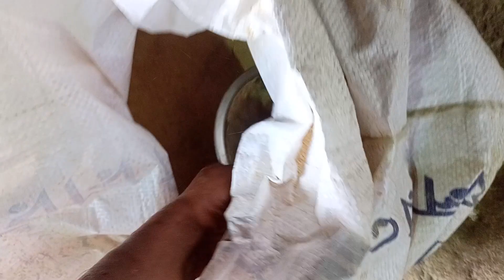কম সময়ে গরু মোটাতাজাকরণ করার সঠিক পদ্ধতি | Eight items of food are given cow || Engineer Agro